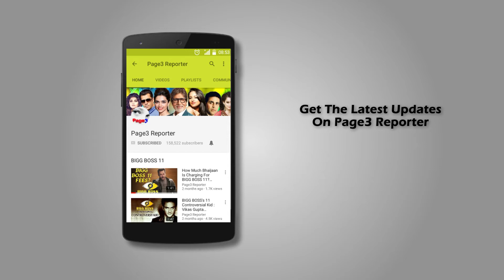Salman Khan, Bobby Deol & Jacqueline Fernandez Spotted At Mehboob Studio